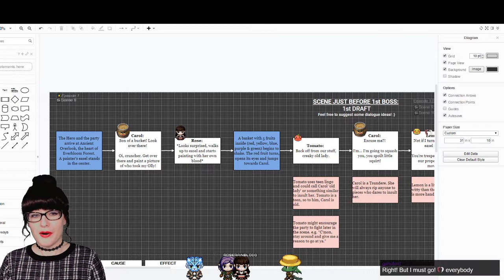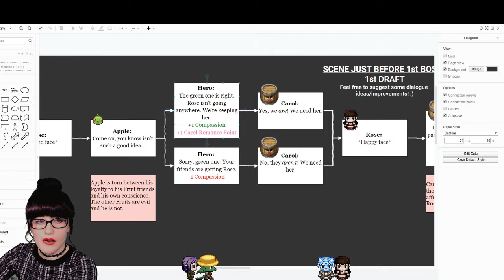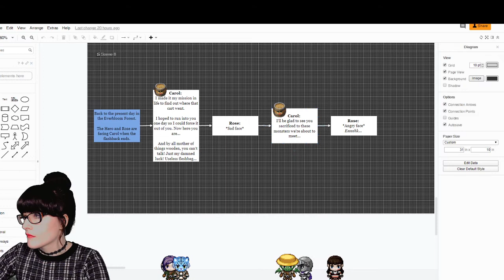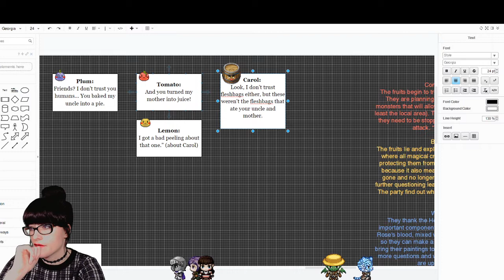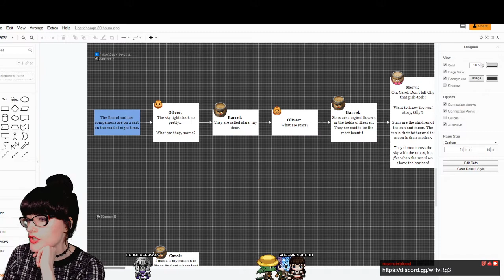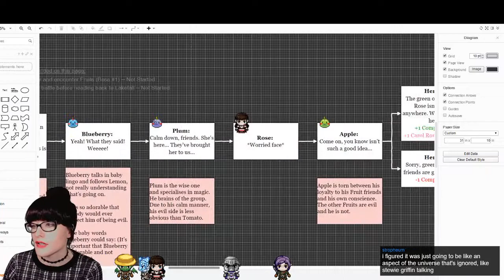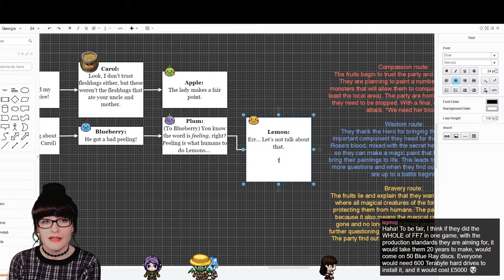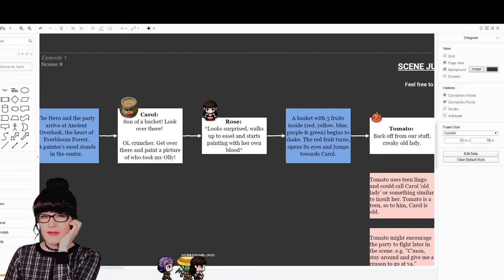HOW to Write a SCENE CARD🗃️ - Writing The Story💚 - Game Dev Stream 121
Hello! Indie game dev here!👋 I write and make an ongoing 2D fantasy RPG video game series. In this April 2020 stream, we discuss how to write a scene card.